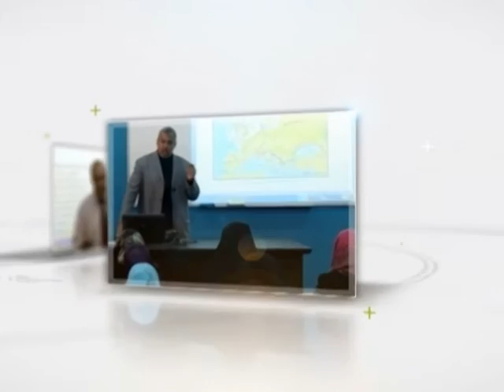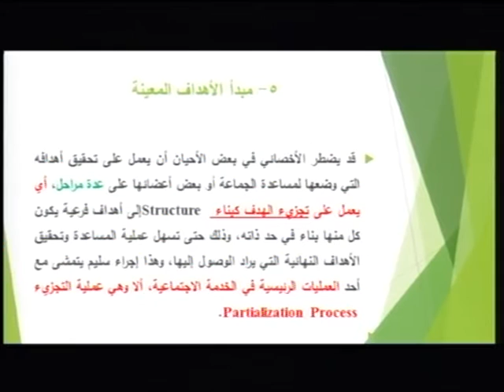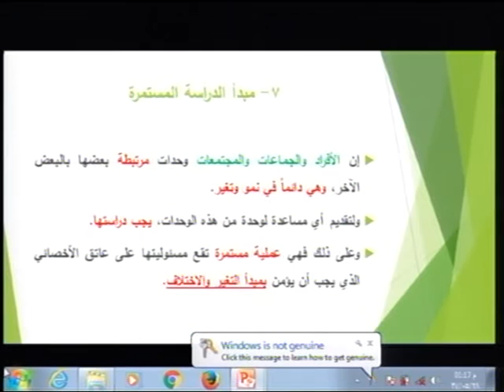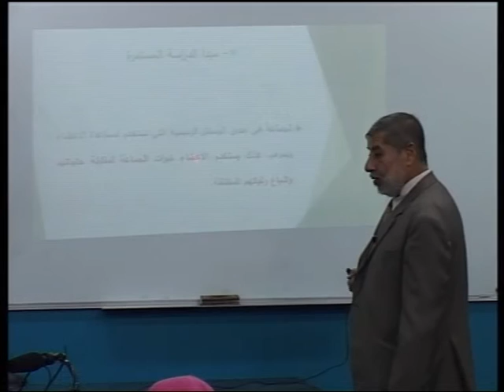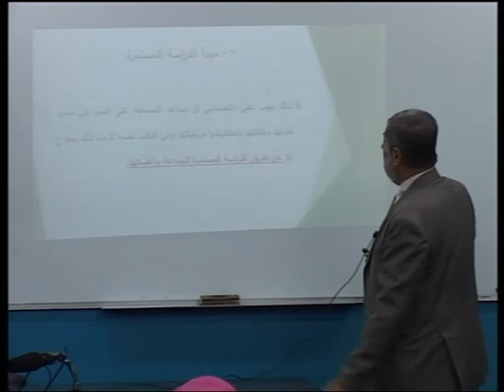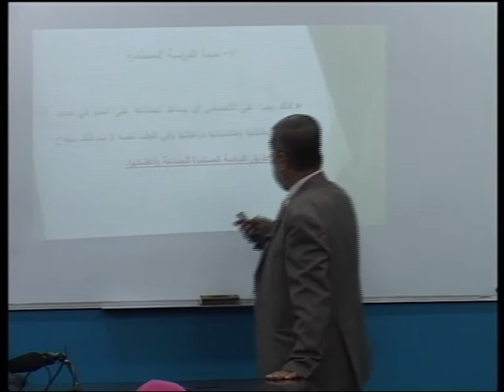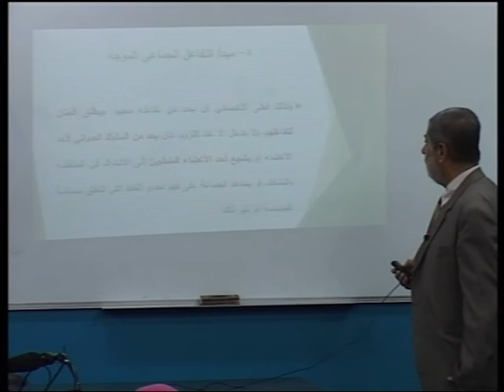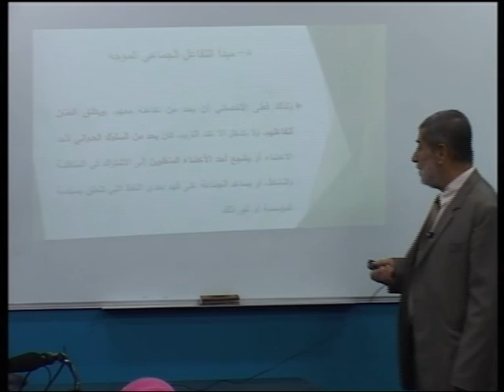محاضرة 12: مبادئ خدمة الجماعة 3